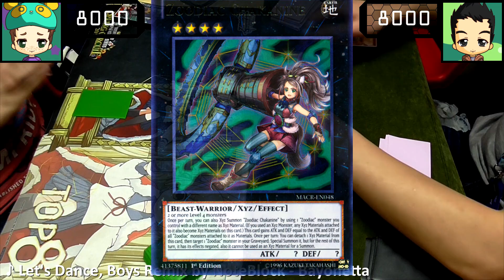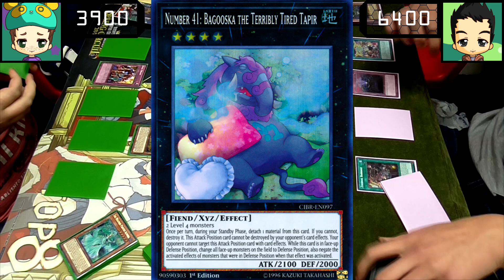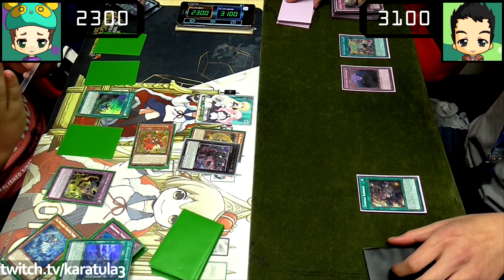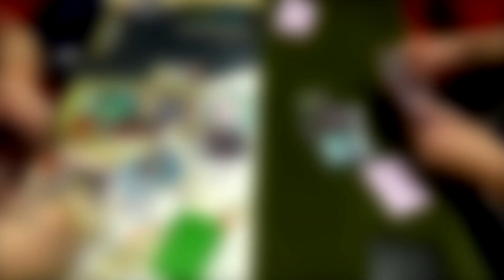Real Life Yugioh - THE WEATHER vs ZOODIAC | January 2018 Scrub League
Two players who were in the Yugioh Scrub League Season 11 playoffs face off in a Season 12 top tier duel between the decks they used during the playoffs, since they weren't on the live stream because they were both sadly eliminated early on the tournament. Scott plays his usual The Weather (Weathery) deck that he has been finding success with in the meta up against Jul and his adapted Zoodiac deck.

Also if you haven't heard the news yet, our current local store is closing down at the end of the month. Refer to the community messages on the channel for more information about this sad news :(

Tags: Yugioh Exodia God Card Obelisk Slifer Ra Blue Eyes Dark Magician Yugi Kaiba Hero Stardust Utopia